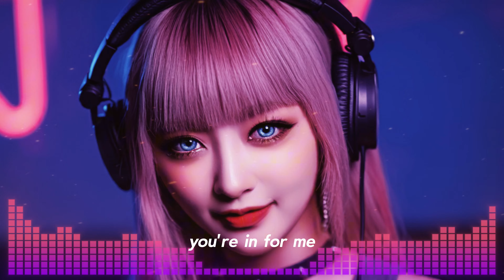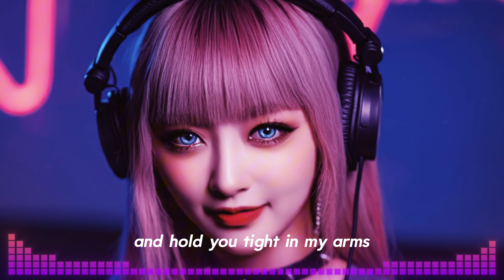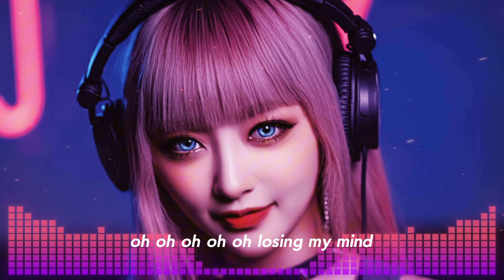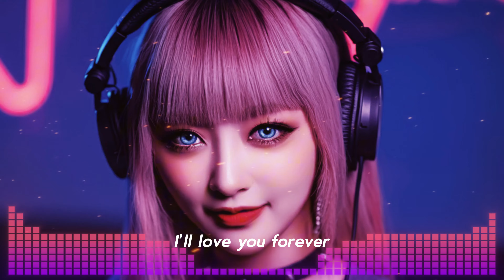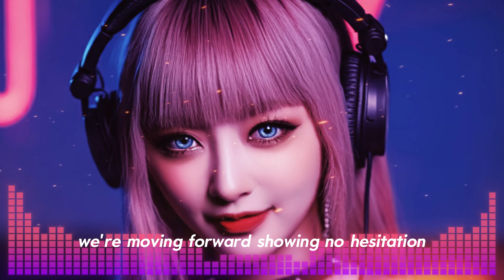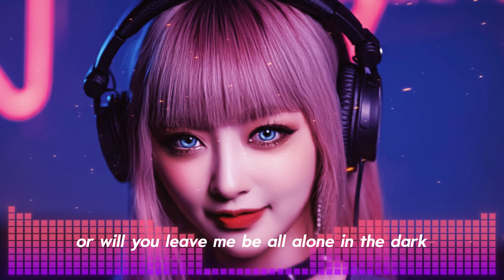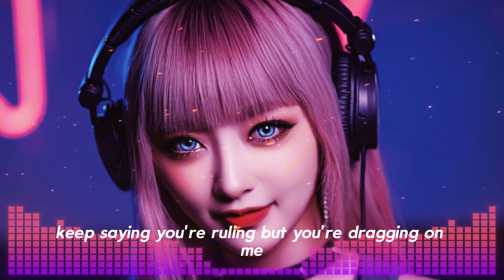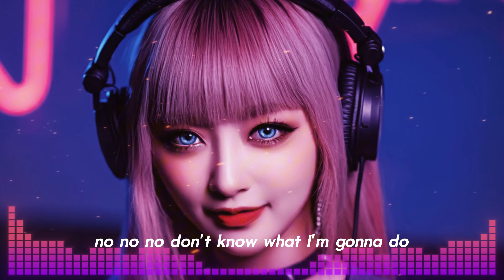Deep EDM Music 🎧 New Popular Songs 🎶 EDM Bass Boosted Music Mix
Hello, this is Noblesse Music.
All music on this channel has no sound source.
This is newly created music, so please enjoy it without any hesitation.
If you like my music and want to have it,
Please leave a comment or email and we will send it to you.
However, commercial use is not permitted!!
[Music] : EDM MUSIC

[Style & concept]
Concept: A girl DJing and interacting with people outdoors in front of a club

Style: A woman with a sensual voice sings a popular EDM song with a deep EDM bass, and the bass is strengthened to create an even more attractive sound.

[Wish]
All music on this channel is original sound.
All music is newly created and you may have never heard it before.
Since it is music made by amateurs, not professionals, the quality may be low.
However, I think it has enough sound for you to enjoy. Please enjoy it and enjoy it again. I think that if you do that, you will be rewarded for the music I worked hard to make.

[Genre]
If you recommend a genre you want, I'll work on it and upload it as soon as possible.

[Soundtrack]

00:00 Felt so wrong - Noblesse Music
03:22 We're through - Noblesse Music
06:15 Something - Noblesse Music
10:11 I like you - Noblesse Music
13:05 Love me - Noblesse Music
15:44 Freaking out - Noblesse Music
18:58 Fleething Love - Noblesse Music
22:24 I'll love you tomorrow - Noblesse Music
26:06 I dream of you - Noblesse Music
29:25 Should on me - Noblesse Music
33:09 I... - Noblesse Music
37:09 On main - Noblesse Music
39:54 Liseen - Noblesse Music
42:48 Is that all - Noblesse Music
45:46 I don't deserve that - Noblesse Music
48:07 Turn this up - Noblesse Music
50:59 Next to me - Noblesse Music
53:55 So shady - Noblesse Music
56:52 You deceicing - Noblesse Music

" 18:58 Fleething Love "
The middle lyrics are in Spanish.
I'll add an English translation.

[ Spanish ]
Amor fugaz, qué desastre
Jugamos a querernos, sin acostarse
Corazones rotos, amar se convierte en arte
Nos mentimos tan bien, qué desastre

[ English ]
Fleeting love, what a disaster
We play at loving each other, without sleeping
Broken hearts, loving becomes art
We lie so well to each other, what a disaster